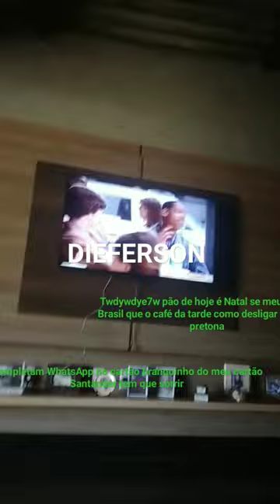16 de julho de 2023